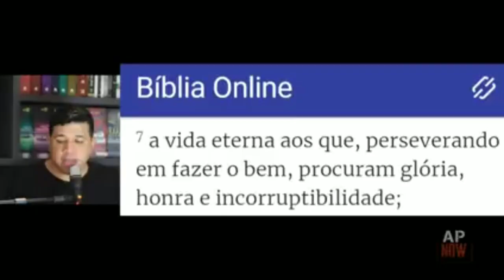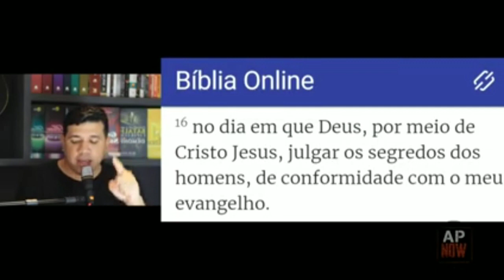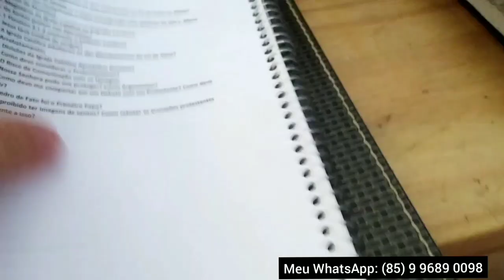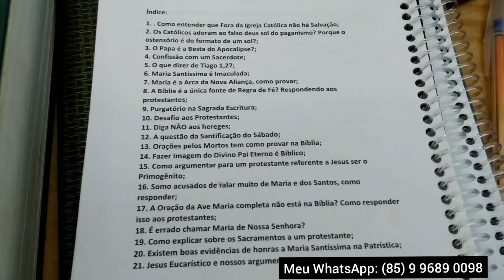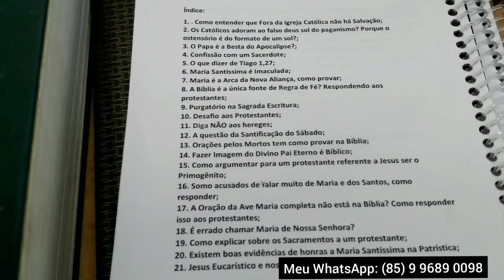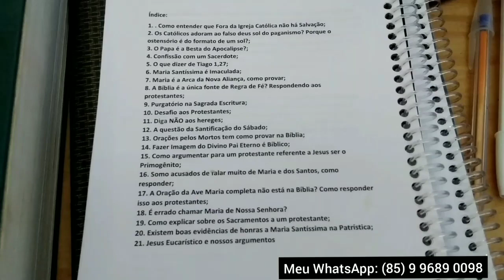PARTE 2, REFUTANDO O PASTOR AIJALON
Ex protestante respondendo a um pastor protestante